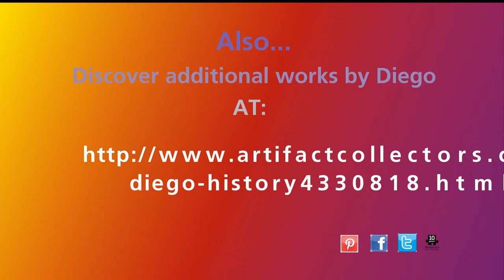video of Curated Art by Diego Voci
Stephen Max, the Diego Voci Project's video genius creates a curated feast of Diego Voci's works of art ranging from Figurative to Landscape to Faces.   Enjoy this tiny Gallery ,it's a splendid visual treat!

to see more!